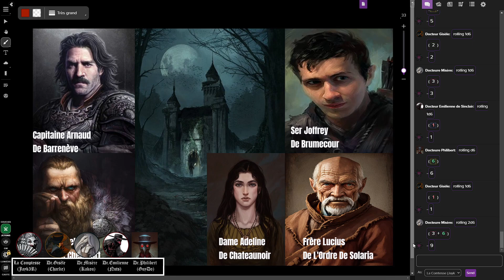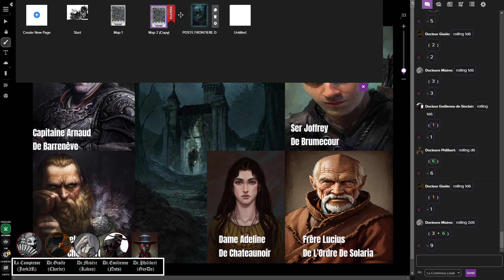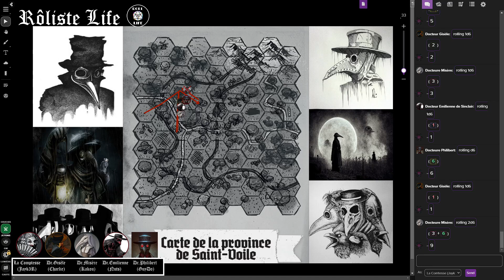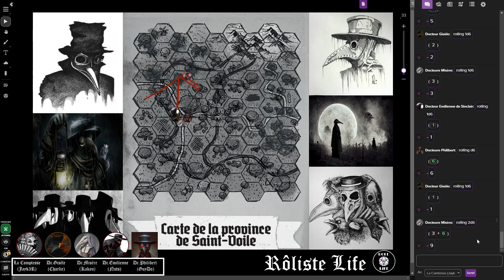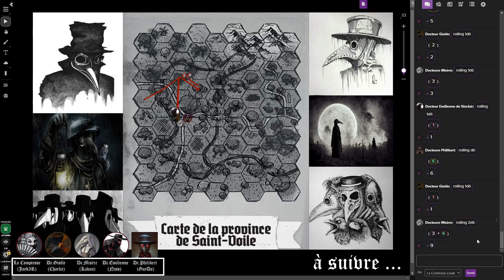Macadabre "Acte 1 - Partie 6 : Terreur sur Achaudvent" [ACTUAL PLAY - jdr]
Pour adultes consentants appréciant l'outrance et le sang.

Nous retrouvons le Docteur Misère, le Docteur Gisèle et le Docteur Emilienne dans La Province Esseulée d'un monde médiéval fantastique sombre et horrifique en l'an 1366, où ces médecins mystérieux sont lancés dans une quête sanitaire contre une peste mortifère en risquant leurs âmes et leurs vies.

Rôliste Life

Joueurs :
Charlie (Docteur Gisèle)
Kakou (Docteur Misère)
Nuts (Docteur Emilienne)
GuyDo (Docteur Philibert)

La Comtesse :
Adapté, masterisé et monté par Jayk3R

00:00 Retour en cuisine
9:30 Un cri
25:00 Aveux
33:00 Tension sur Achaudevent
1:02:14 Epuisés
1:17:40 Debriefing